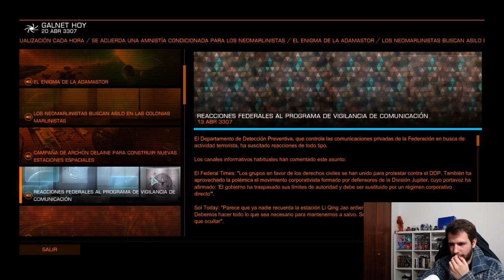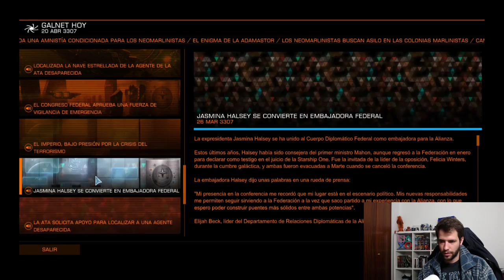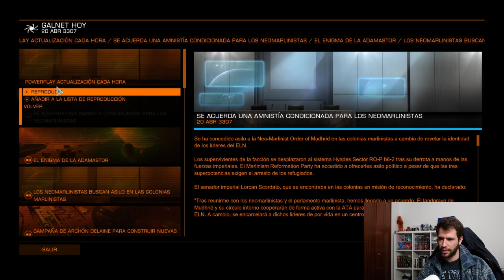EL DIRECTO MÁS ABURRIDO DE LA HISTORIA - SEASON 2- EP3